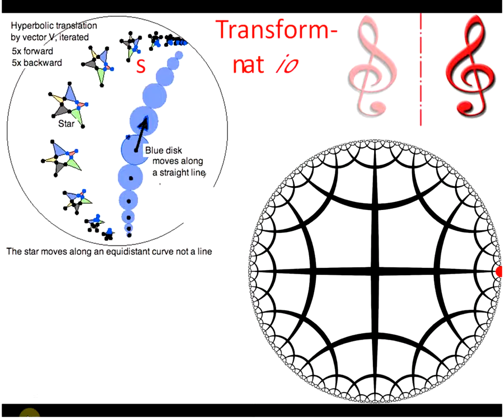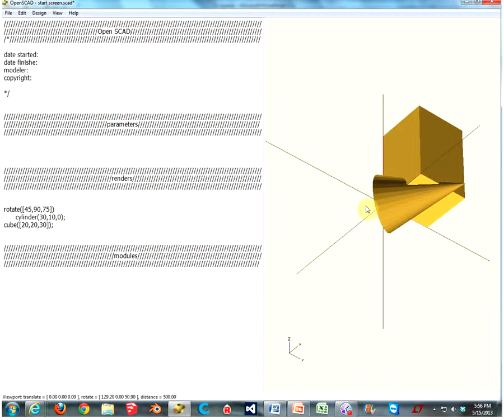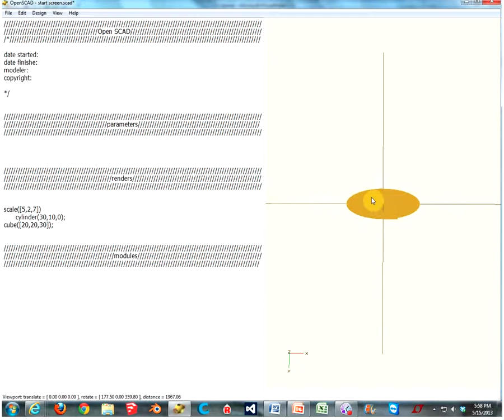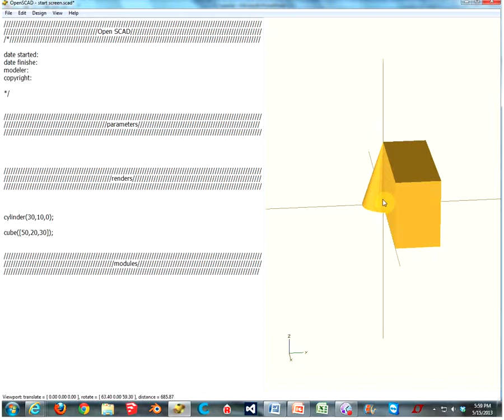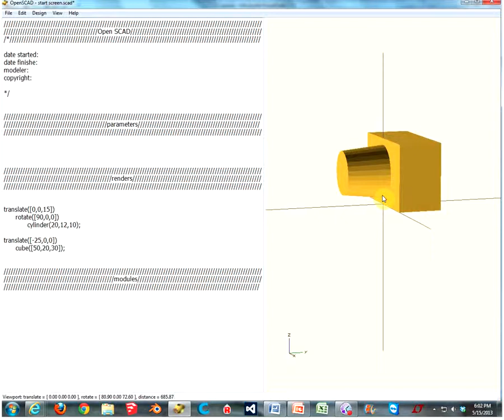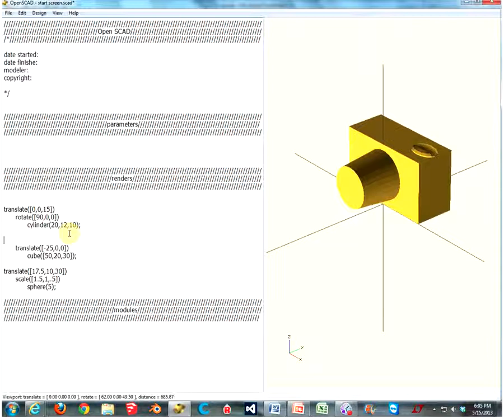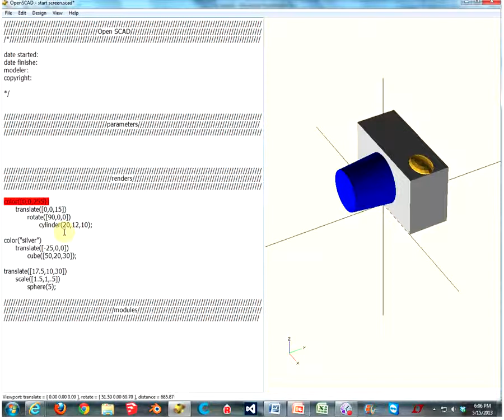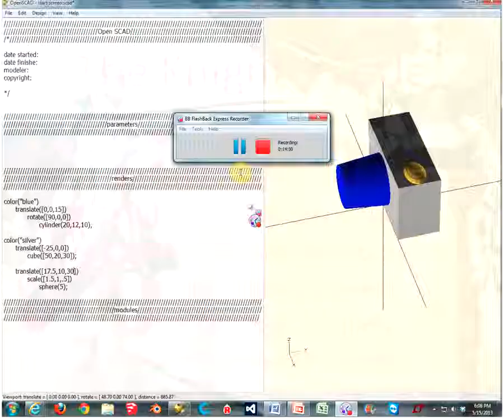transformations in OpenSCAD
we move some stuff around, and make a CAMERA!!!